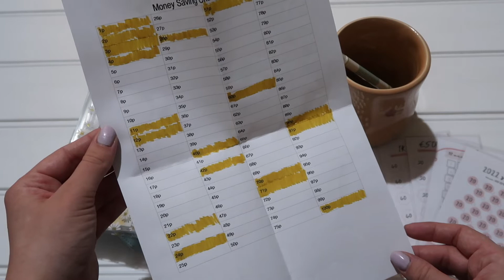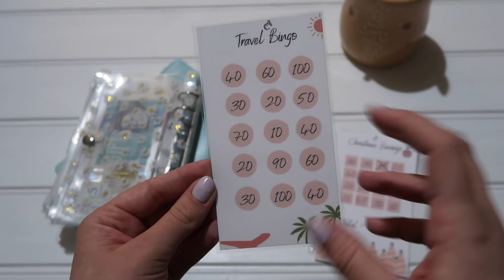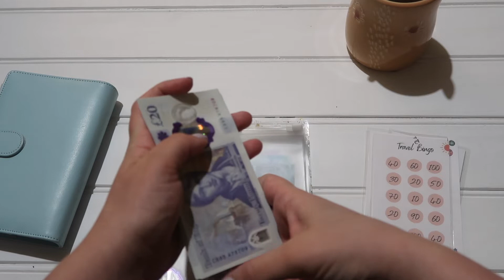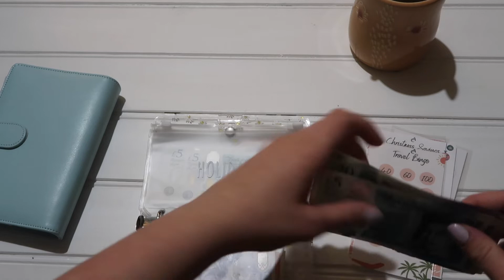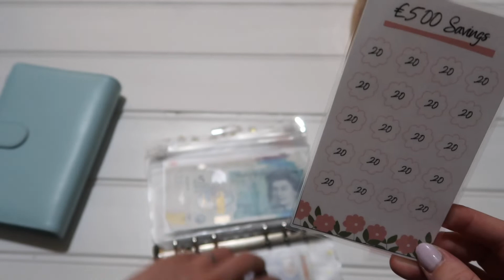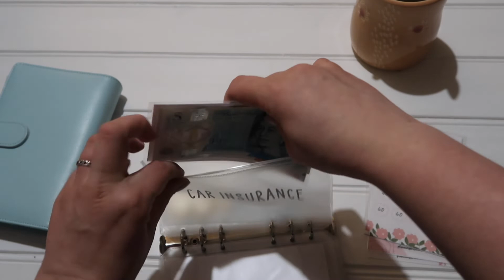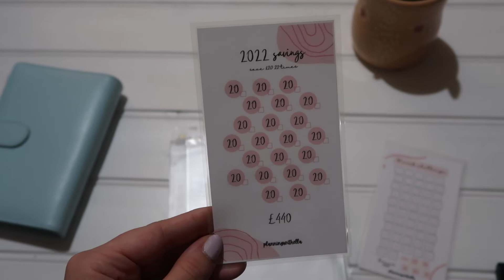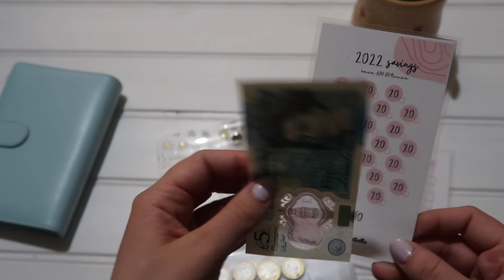Savings Challenges & Goals 2022 | Cash stuffing | Sinking Funds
I will shortly have my Etsy shop live with the savings challenges and some extras so keep your eyes peeled!

Love always,
C x